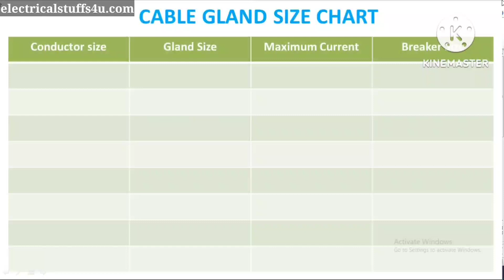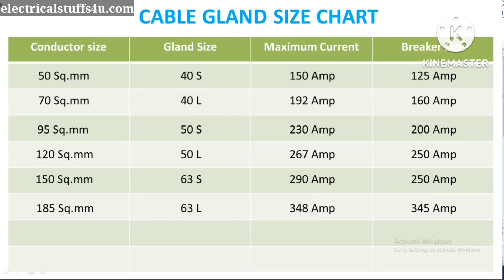Cable size, Load in amperes, Circuit Breaker size ll Cable gland size chart ll electricalstuff4u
This video is about different size of cables available in market, we have discuss in detail the cable size their current carrying capacity circuit Breaker used for particular cable size and also cable gland size chart is available in this video.